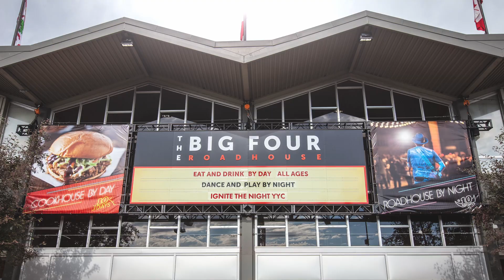Ignite The Night YYC - Teaser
What's coming, November 2024 to Calgary